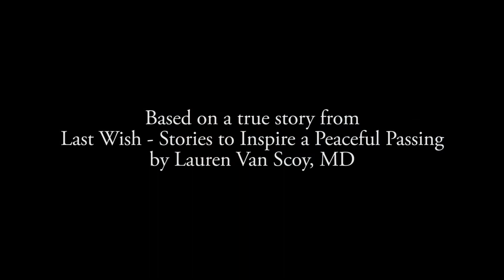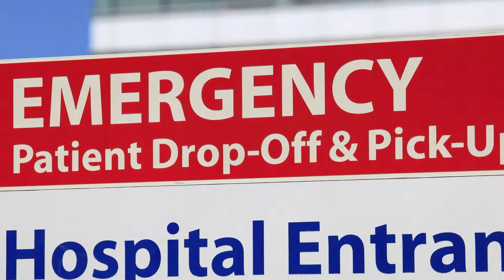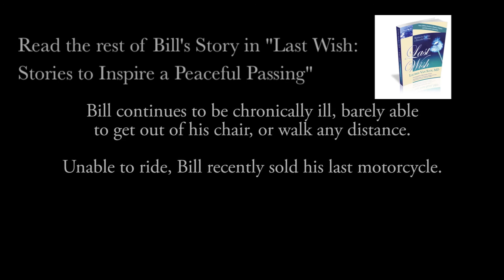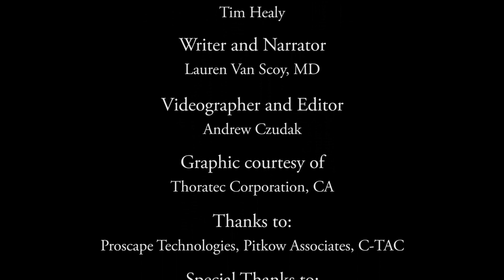A Biker's Heart - A Story To Inspire a Peaceful Passing - from Last Wish by Dr. Lauren Van Scoy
A Biker's Heart - Last Wish: A Story To Inspire a Peaceful Passing - from Last Wish by Dr. Lauren Van Scoy